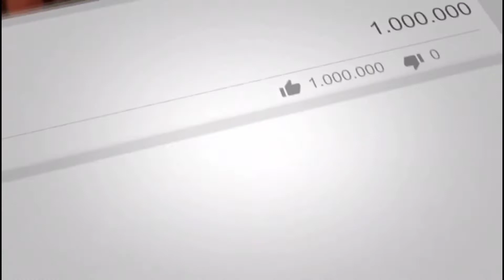ALL WHITE FEMALE ENGLISH FOOTBALL TEAM(THE INSTITUTE PREVAILS)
HOW IS IT POSSIBLE WITH SO MANY BLACK FEMALE FOOTBALLERS IN ENGLAND NONE ARE GOOD ENOUGH FOR NATIONAL TEAM?